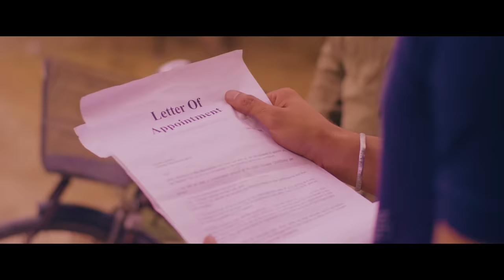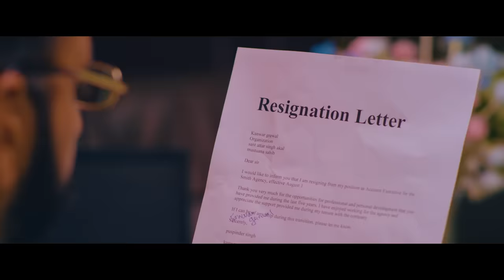Kanwar Grewal | Zindabaad Zindagi (Full Video) | New Punjabi Songs 2019 | Latest Punjabi Songs 2019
Human Music Presents:- Kanwar Grewal | Zindabaad Zindagi (Full Video) | New Punjabi Songs 2018 | Latest Songs 2018

Song:- Zindabaad Zindagi
Singer:- Kanwar Grewal
Producer :-  Team Human Music
Online Promotion:- BIGMedia
Project : Gurpreet Khetla
Production Head - Paramjit singh
Conceived by - Pejimia
Poster Publicity - The Town Media
Label:- Human Music

Digital Powered By: BIGMedia